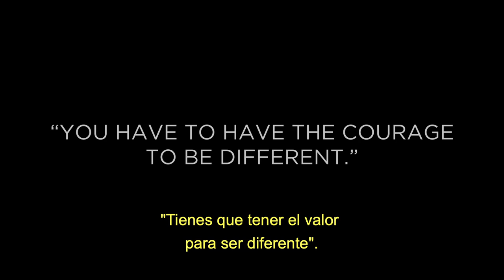Bose® proporcionará los audífonos para Worlds 2020 | Esports | League of Legends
Los profesionales que jugarán en Worlds este año escucharán a sus compañeros mejor que nunca: la marca líder de audio, Bose®, compartirá el gran escenario con ellos en el Campeonato Mundial de League of Legends 2020 que comienza el 25 de septiembre.